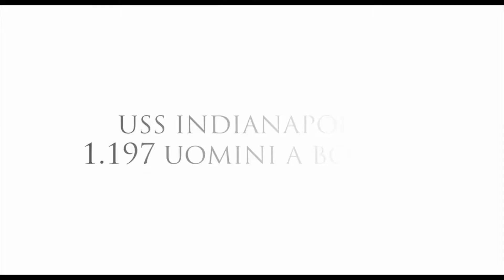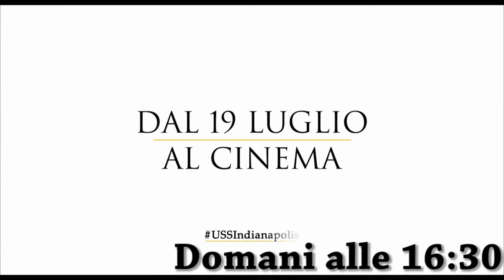USS Indianapolis con Nicolas Cage - Trailer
USS Indianapolis - Trailer Italiano Ufficiale: un action avvincente basato sul più grande disastro navale nella storia degli Stati Uniti. Il film con Nicolas Cage. A dirigere la pellicola c'è l'attore e regista Mario Van Peebles, mentre accanto a Cage ci saranno Tom Sizemore e James Remar.